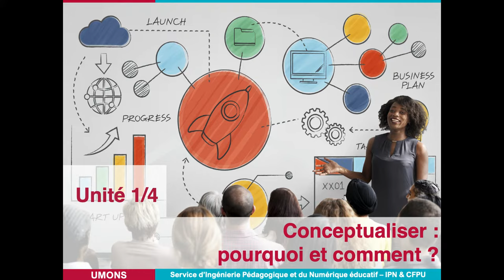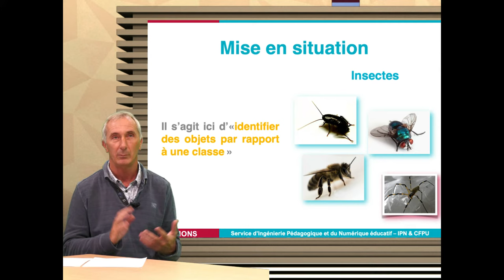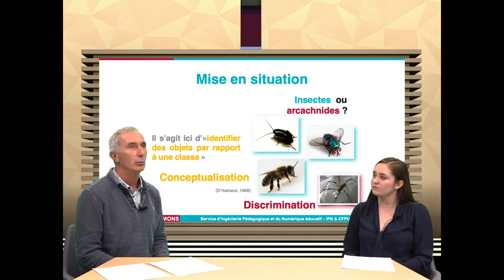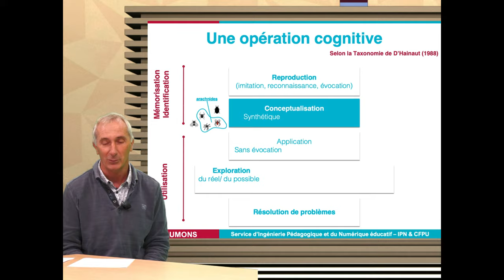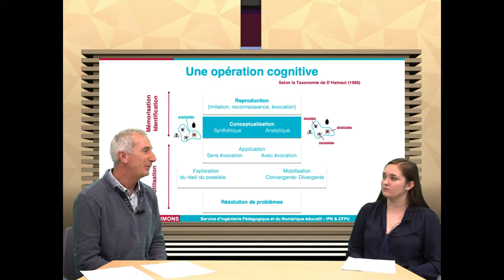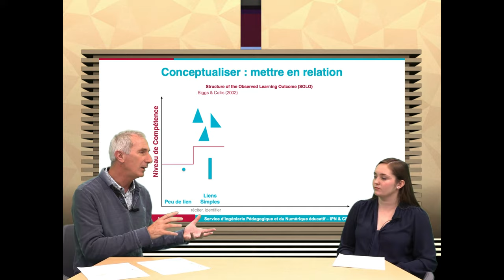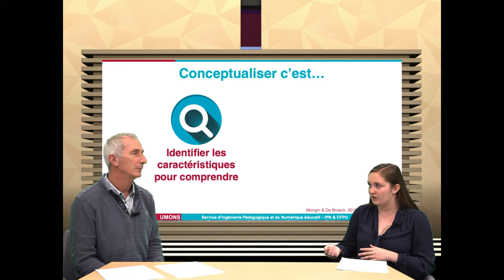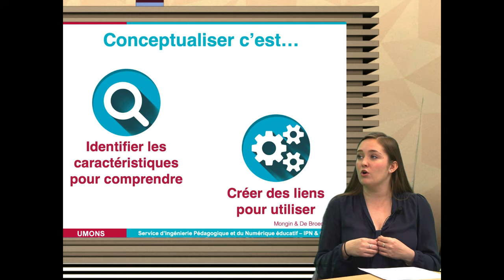Module n°6 - Conceptualiser : pourquoi et comment ? (1/4)